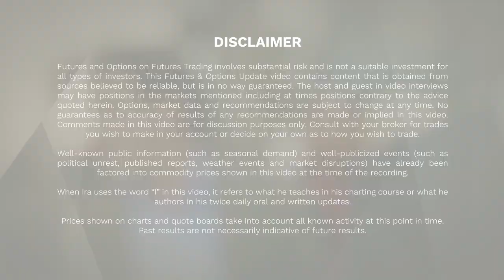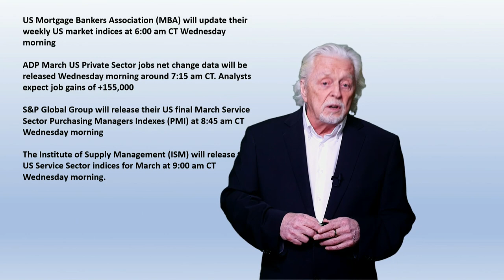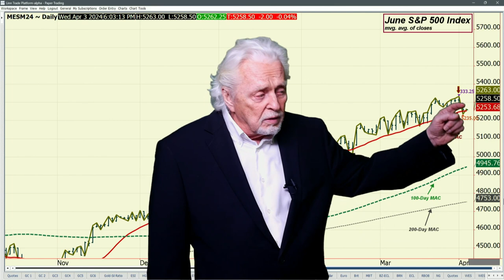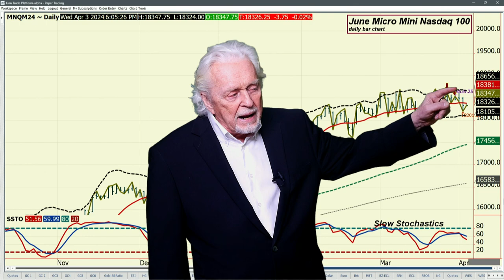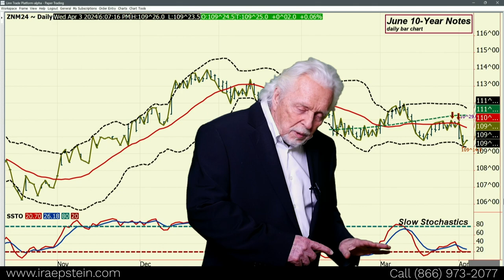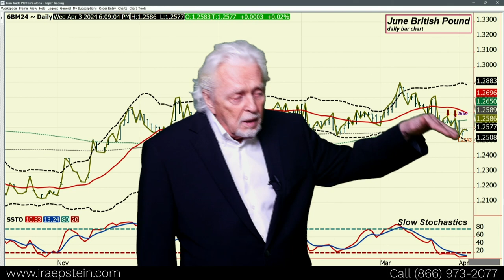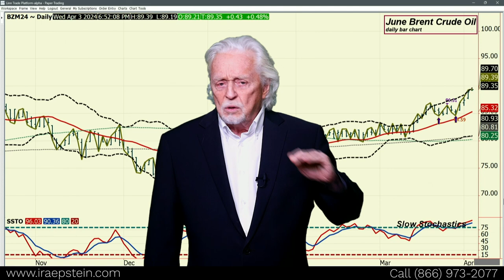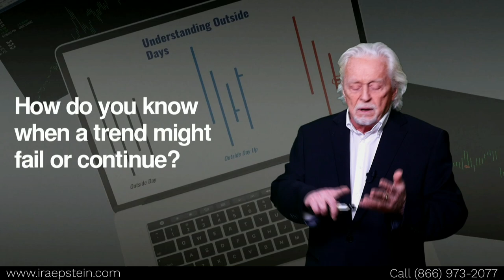Financial Markets: Tomorrow ADP Private Jobs; Ira Epstein's Financial Markets Video 4 2 2024